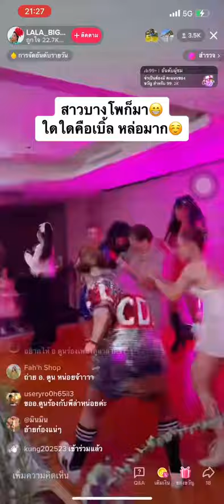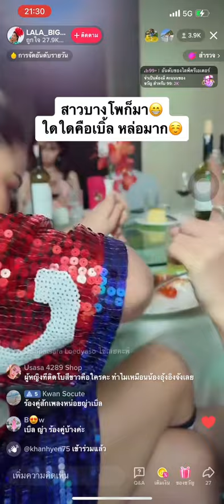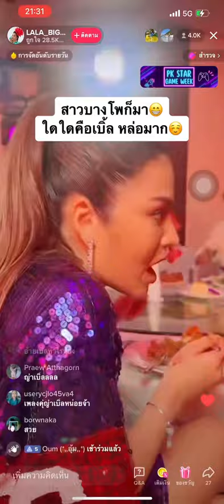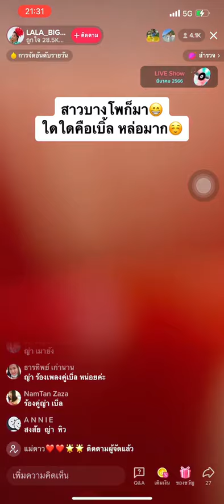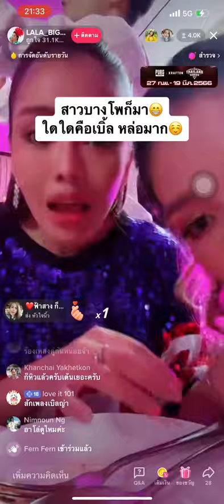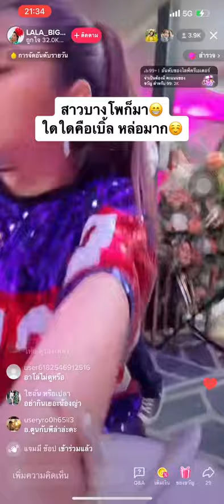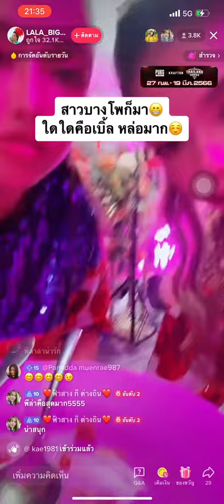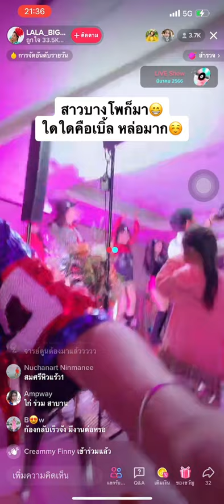เสียงงานแต่ง